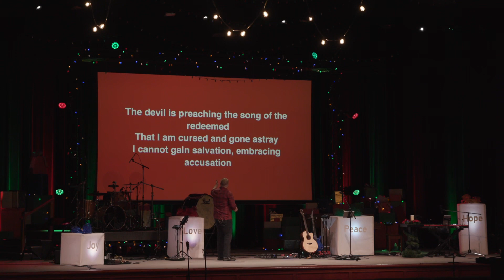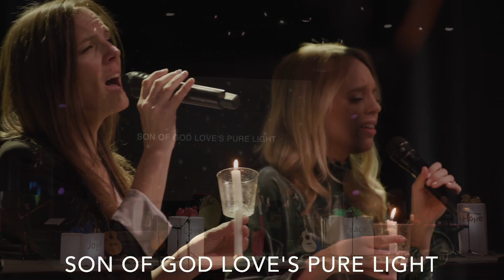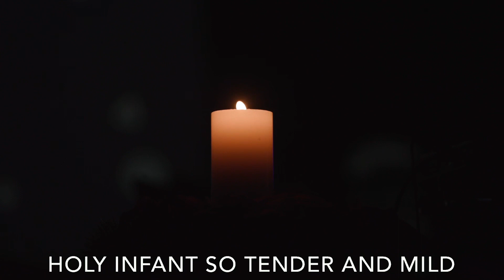CHRISTMAS IS COMING: The Gift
CHRISTMAS IS COMING (Pt 5)
Pastor Matt Manning
Hebrews 2:14-15